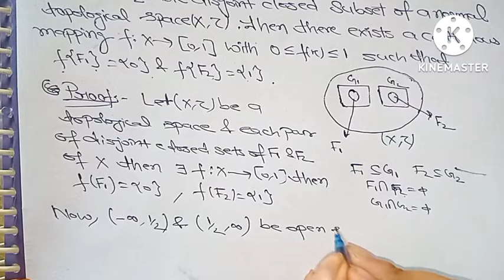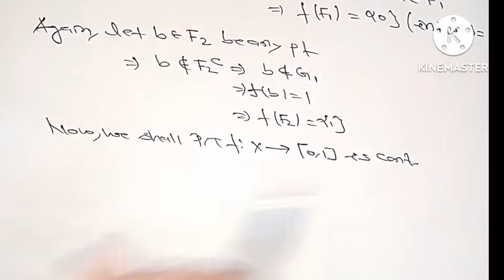Urysohn's Lemma|Converse of Urysohn Lemma | Topology|MSc maths|BSc Maths | PD TUTORIAL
In this video...I am going to proof Urysohn's Lemma from Topology specially for BSc MSc  students and Net jrf book

If like my video CHECKOUT my youtube channel
 All videos of class10,12 ,Graduation,post graduation mathematics Lectures are there.

urysohnslemma tietzeextensiontheorem topology lindeloftheorem lindelofspace mathematics symbolwithmeaning BscMscbook|Netjrfbook#ugpgmaths
Urysohn's Lemma in Topology
Urysohn's Lemma Converse
Converse of Urysohn Lemma Topology
Proof of Urysohn Lemma
proof of Converse of Urysohn Lemma
Urysohn Lemma
Urysohn's Lemma Topology proof
Converse of urysohn lemma
Statement and Proof of Urysohn Lemma
Urysohn's Lemma
Topology
Urysohn's Lemma MSc maths
MSc maths
BSc maths
Pd tutorial
ALL BSc MSc maths lecture
Lindelof theorem
Proof of lindelof theorem
Lindelof theorem proof
Topology MSc maths
Topology bsc maths
bsc semester maths
pgt maths